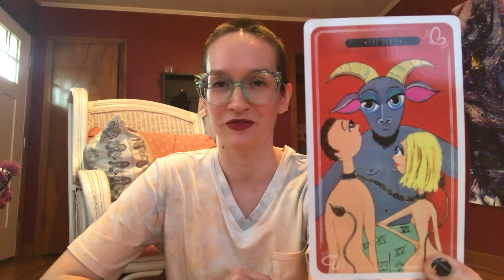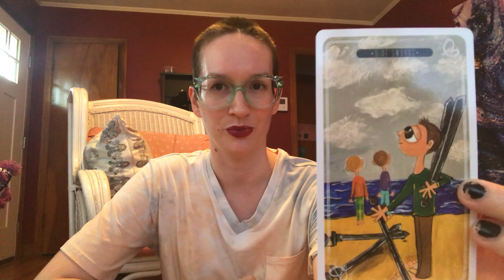Quickie Tarot Reading | Aquarius July 15, 2021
This tarot reading is for the Aquarians out there! Check out any of my videos for your sun, moon, venus, or rising signs to see what resonates with you.

Thank you for coming, my loves!